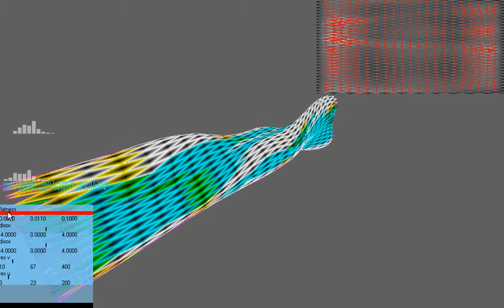Moment based structure densification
software for the interactive generation of space frames over surfaces, and subsequent densification of the pattern according to distribution of bending moments